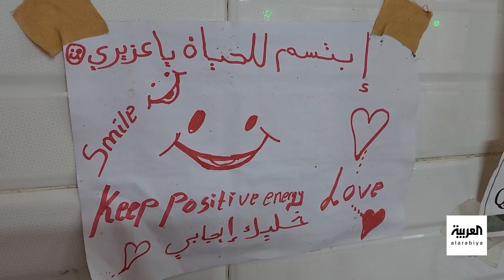معارك السودان.. مشاهد تكشف معاناة مرضى الغسيل الكلوي وخاصة الأطفال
يجبرهم المرض على المخاطرة وسط القذائف العشوائية للذهاب لتنقية دمائهم من الشوائب.. تفاصيل معاناة مرضى الغسيل الكلوي وخاصة الأطفال في